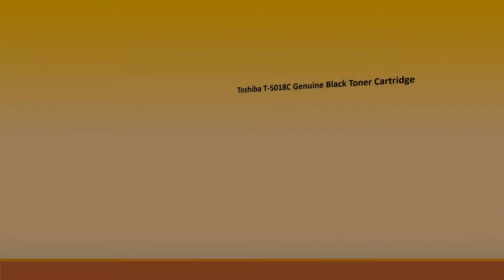T-5018C Toner for 2518A/3018A/4518A/5018A/2618A/3118A/3618A/4618A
Welcome to Ideal Technology - Toshiba Photocopier Bangladesh

Toshiba T-5018C Genuine Black Toner Cartridge

Brand Toshiba
Model Toshiba T-5018C
Printing Technology Monochrome Laser Technology
Color Black
Supported Copier Toshiba e-Studio 2518A/3018A/3518A
/4518A/5018A/2618A/3118A/3618A
/4618A/5118A
Toner Yield ±43000 Pages @ 5% average coverage.
Buy T-5018C Original & Genuine toner cartridge best price in Bangladesh
Toshiba e-Studio 2518A/3018A/3518A /4518A/5018A/2618A/3118A/3618A/4618A/5118A

Our Some of Services Machines Model
TOSHIBA e-STUDIO 166/206/18/181/211/195/165/223/243/225/256/306/356/456/257/307/357/457/507/2006/2306/2506/2007/2307/2507/2303A/2309A/2809A/2508A/3008A/3508A/4508A series copier toner, Spare Parts sales & Repair Centre.

Welcome to Toshiba Copier Repair Station.
Our Service Engineer has got of 10 year+ Experience. Our Repair Charge is very low in Dhaka City.

 Our Services Model

TOSHIBA e-STUDIO 166/206/18/181/211/195/165/223/243/225/256/306/356/456/257/307/357/457/507/2006/2306/2506/2007/2307/2507/2303A/2309A/2809A/2508A/3008A/3508A/4508A/ 2518A/3018A/3518A/4518A/5018A/2051C/2555C/3055CSE/2000AC/2500AC/2505AC/3005AC/4505AC/2010AC/2510AC/2515AC/3015AC/4515AC/5015AC/2110AC/2610AC/2618A/3118A/3618A/4618A  series copier toner, Spare Parts sales & Repair Centre.